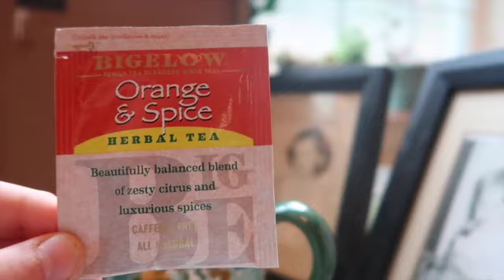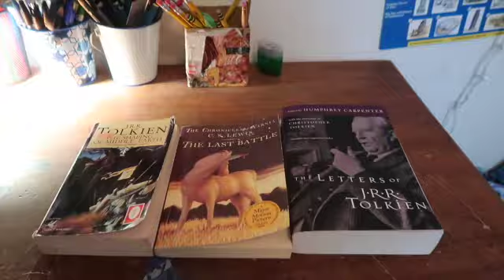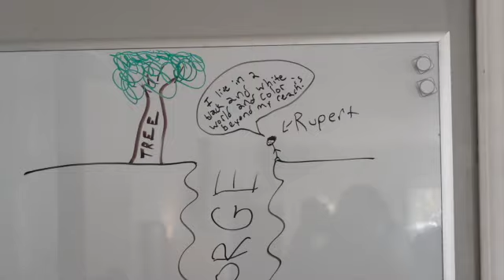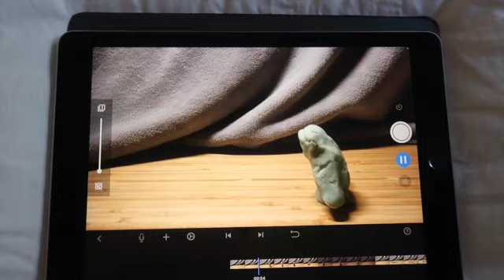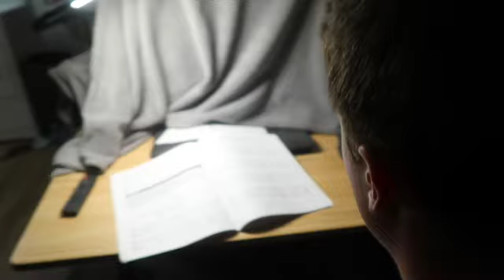A day at the Johnson Household.....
I love my family so much and wanted to share their awesomeness with you all, I hope you enjoyed the video:)